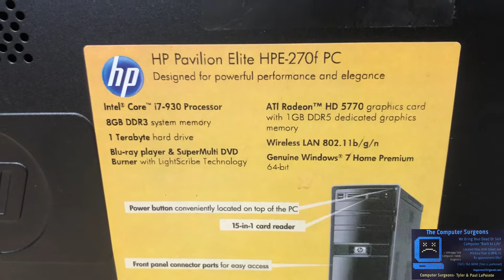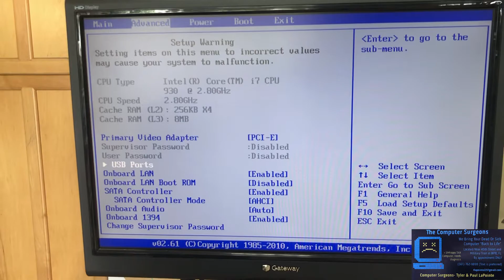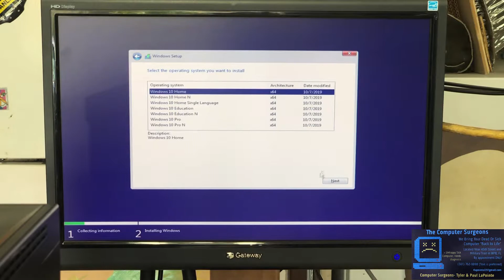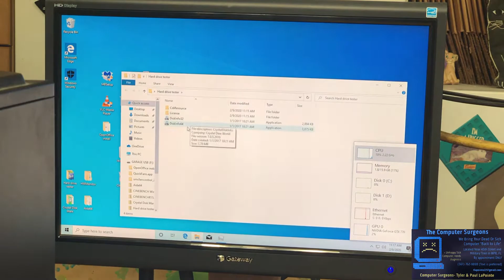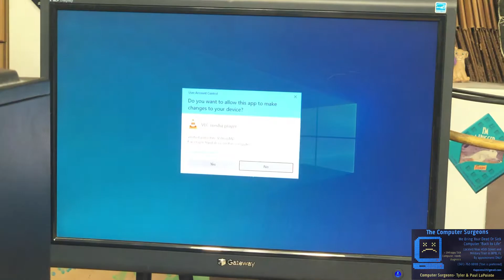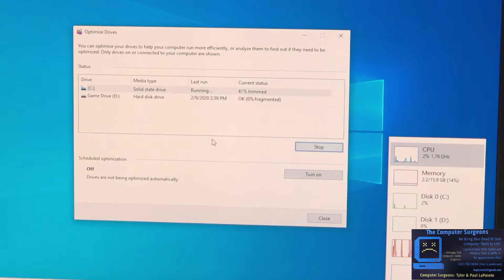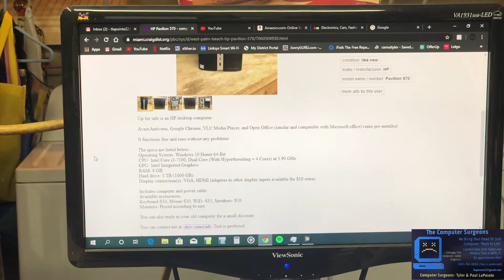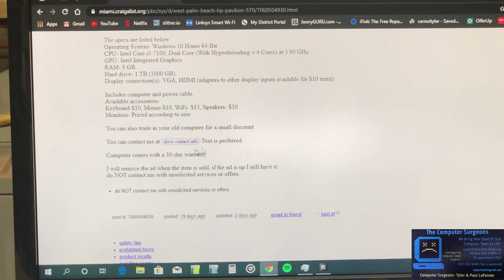The Computer Surgeons- How do we Deliver the Best in Refurbished Computers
In this video I take an in depth look at how The Computer Surgeons are able to deliver refurbished computers at such a low price

Microphone- Pop voice PV510+
Tripod- Amazon basics tripod
Phone mount for tripod- ulanzi ST-02S
Video Editior- Movavi Video Editor